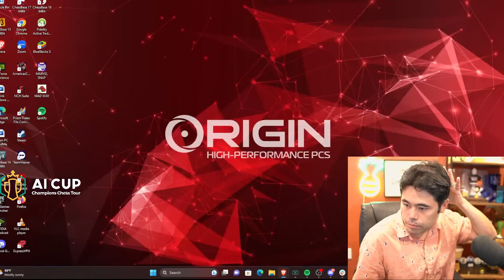Hikaru SCARES Himself Qualifying for AI Cup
This is the edited VOD From Twitch / Kick for September 18, 2023.